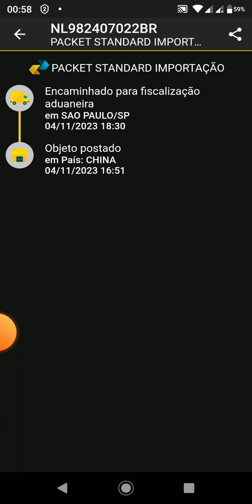Compras do AliExpress no Remessa Conforme indo para fiscalização aduaneira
Lives Compras do AliExpress no Remessa Conforme indo para fiscalização aduaneira